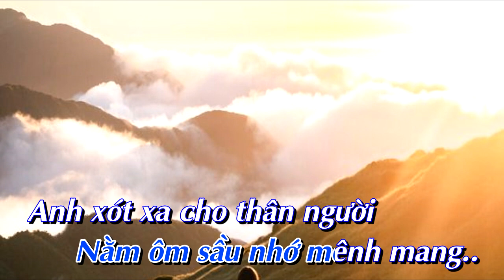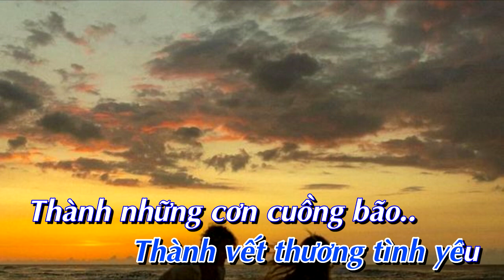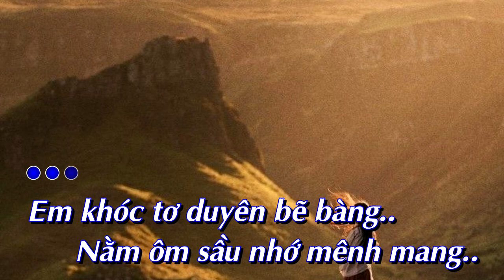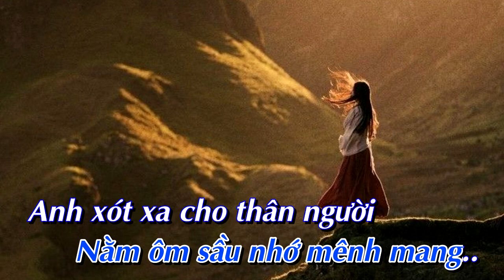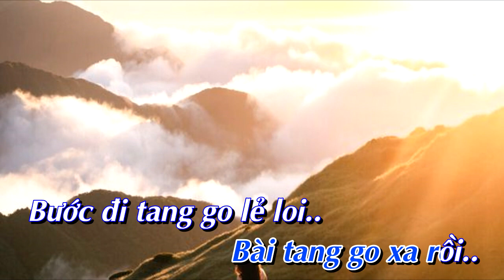Karaoke Tango dĩ vãng _ tone Nữ [Bình Quân Anh]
✔ Karaoke:   Tango dĩ vãng     ✔ Tác Giả:  Anh Bằng
✔  Lời bài hát:
Em khóc tơ duyên bẽ bàng
Nằm ôm sầu nhớ mênh mang
Anh xót xa cho thân người
Lữ khách nơi phương trời
Buồn hơn lá thu rơi..

Em ngóng quê hương xa mờ
Gọi ân tình quá bơ vơ
Anh ngóng chim bay thẫn thờ
Thương nhớ hơn bao giờ
Tưởng thiên thu đứng chờ..

Bài tang go hôm nào
Bước đi tang go người yêu
Thành kỷ niệm ngàn sau
Thành vết thương tình yêu
Thành những cơn cuồng bão..

Bài tang go xa rồi
Bước đi tang go lẻ loi

Đường năm xưa hoang tàn
Lòng cô đơn muôn phần
Thành phố vắng đi
đôi tình nhân.

Như lá xanh bỗng xa cành
Đời em vàng võ mong manh
Như cánh chim kia xa bầy
Em sống cho qua ngày
Và cho qua kiếp này..